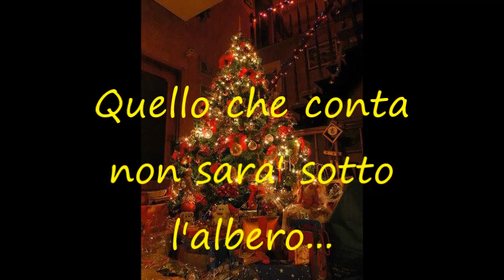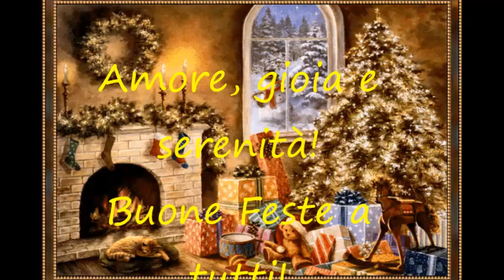Natale nel cuore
Buone Feste, che il Natale sia un momento di riflessione sui valori più importanti della vita...soprattutto l'AMORE!